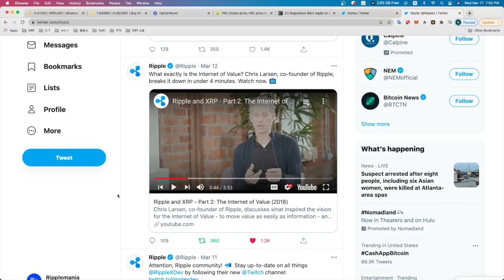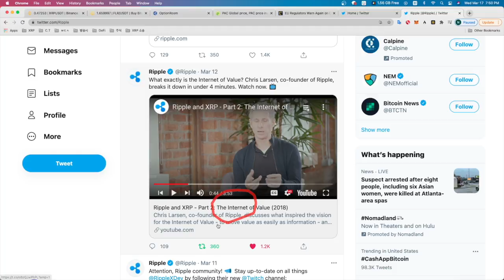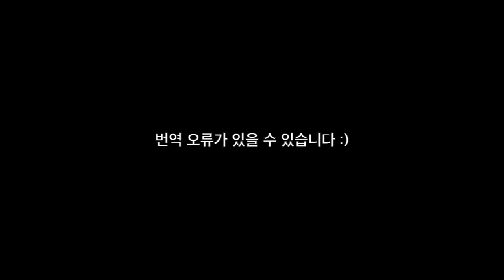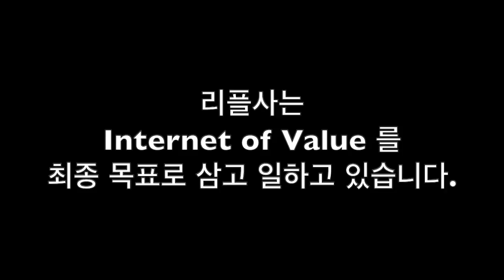리플사의 최종 목표 알고 계시나요?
[ 크립토닷컴 앱 가입 ] (등록시 각각 $25 받음)

[ 지문인식 하드월렛 "디센트(D'Cent)" ] (리플마니아 추천) :
3월 2일부터 부품 가격 인상으로 가격이 변동 되었습니다.

그러므로 투자의 책임은 전적으로 본인에게 있습니다. 소중한 돈 소중하게 투자하셔서 큰 수익 나셨으면 좋겠습니다.

※리플마니아는 카톡방이나 텔레그램방을 운영하지 않습니다.
만약, 운영하는 곳이 있다면 사칭하여 사기치는 사기꾼들입니다.